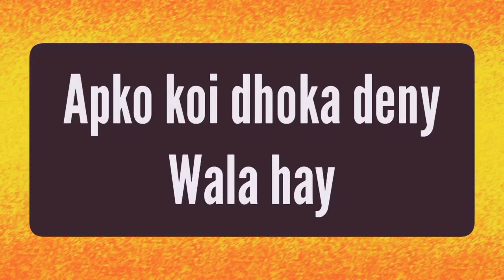choose one number/choose your number | choose one number and see your answer | love quiz game today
choose one number new,
choose one number kal kya milega,
choose one number 2023,
i choose my priorities and jesus you're my number one,
kya wo aapse pyar karta hai choose one number,